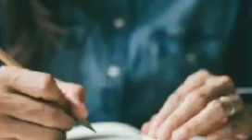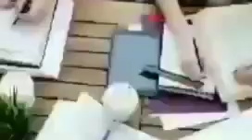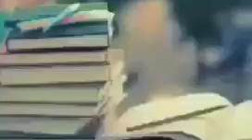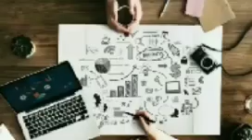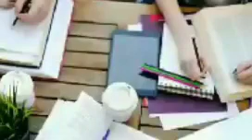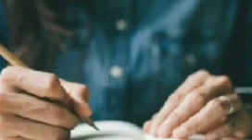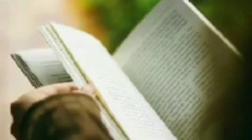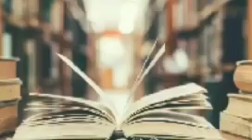4 hours study music ful concentration & focus music, mind relaxing, stress relief & peaceful music..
Deepmeditationmusic,stressreliefand mind relaxationmusic,peaceful music#calmmusic#sleepingmusic#fallasleepmusic#fullbodyandmindrelaxationmusic#maxrelaxmusic,relaxingmusic beautifulnaturesounds 4 hours study music ful concentration & focus music, mind relaxing, stress relief & peaceful music..